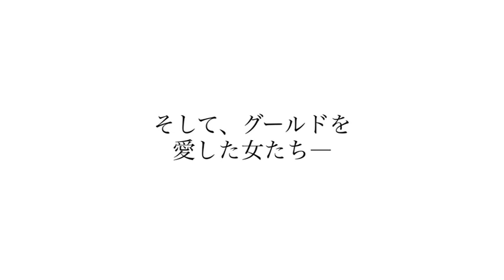映画『グレン・グールド 天才ピアニストの愛と孤独』予告編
DVD発売中＆オンライン上映中

そのエキセントリックなイメージと特異な演奏法でクラシック界の異端児と言われ、かつアイドル視されたグレン・グールド。今迄知られる事がなかったグールドの心の内を 彼を愛した女性たちが語り、グールドの本質に迫るドキュメンタリー。